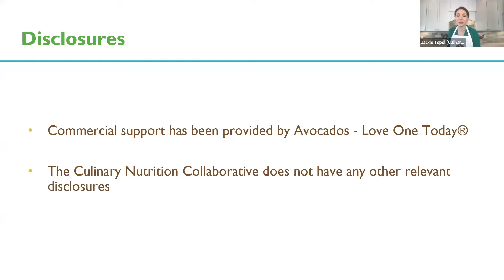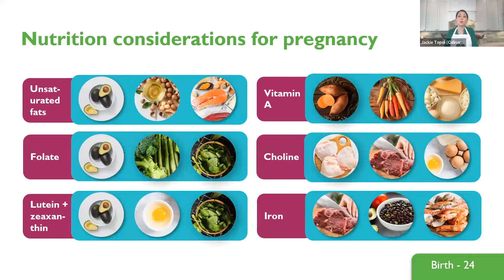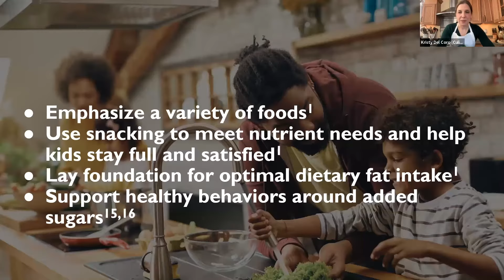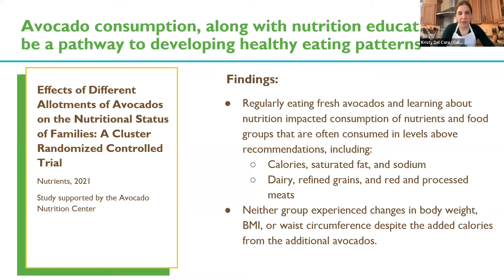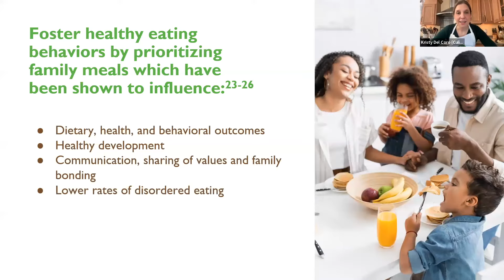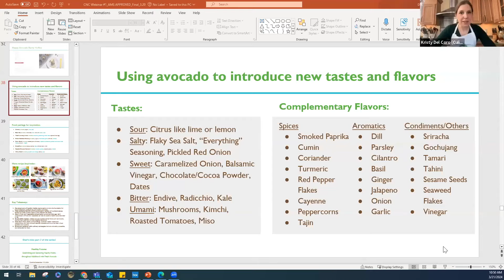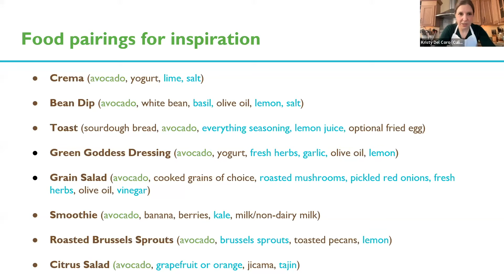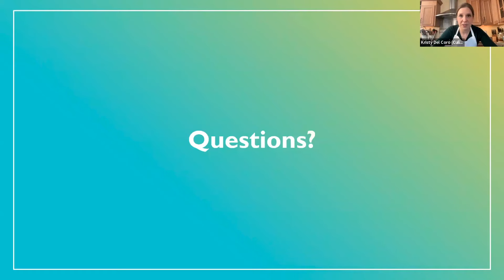Healthy Beginnings: Nourishing Healthy Habits in Moms, Babies, Children & Adolescents with Avocado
It’s never too early or too late to emphasize the benefits of nutrition for reducing chronic disease risk. Establishing healthy habits at any life stage can lead to healthier futures and success could start with something as simple as fresh avocado. Discover the power of avocados in developing sustainable nutrition habits for your patients and clients to support well-being from infancy to adulthood.

In our first webinar of this two-part series, learn the latest avocado nutrition research for moms, babies, children and adolescents as well as valuable counseling strategies, and timesaving, family-friendly culinary tips to enjoy more nutrient-dense foods like avocado. To bring the research to life, two recipes are demoed during the webinar.

If you are an RD or NDTR, earn your CEU certificate by completing this short survey IMPORTANT: When you complete the survey and hit submit, you will be taken to a Thank You page and on this page will be a link to the CEU certificate for you to download.

If you are a physician, please access the recording and CME information